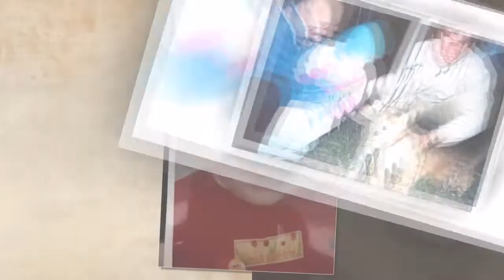MARIA EDUARDA 15 ANOS